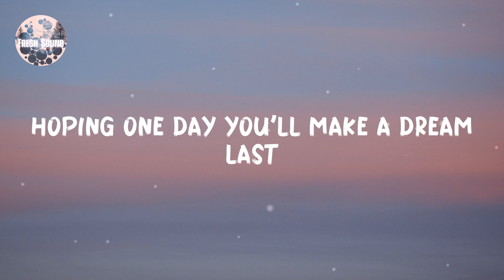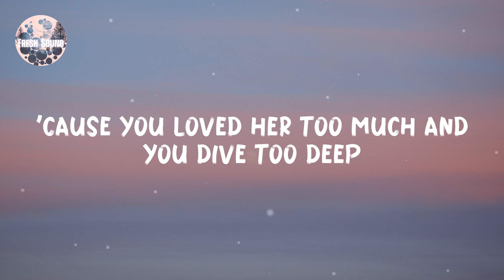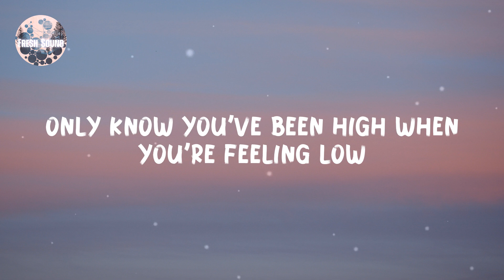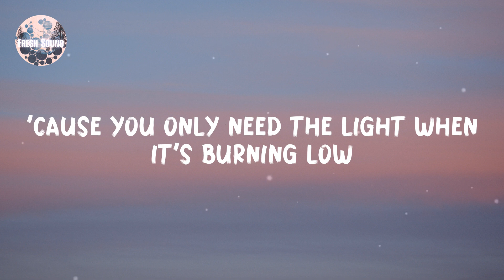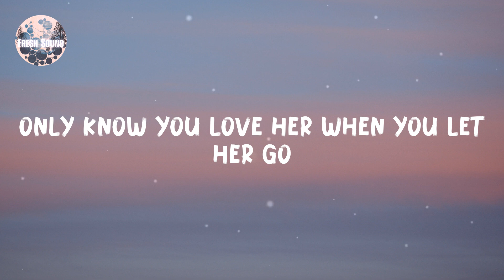Passenger - Let Her Go (Lyrics)